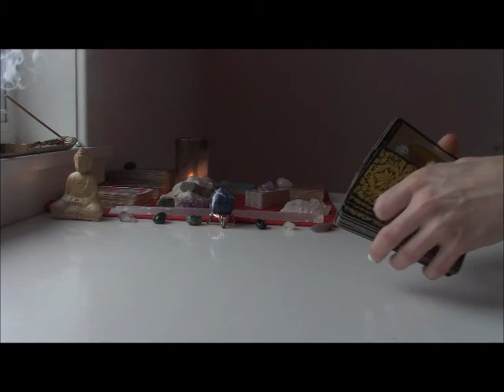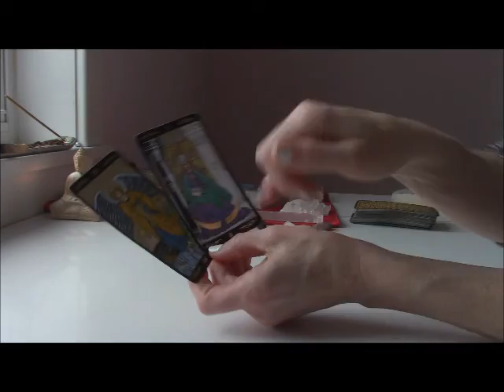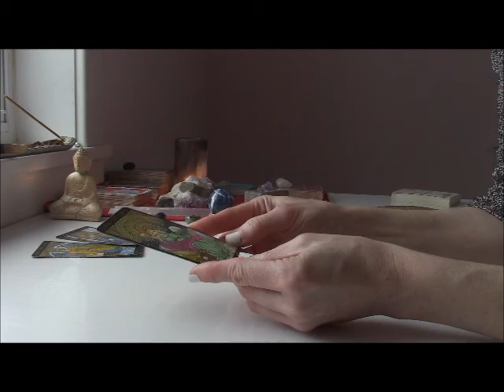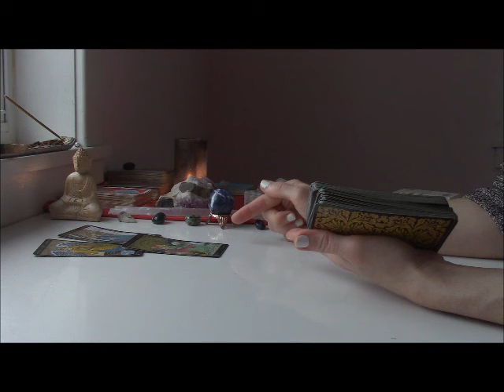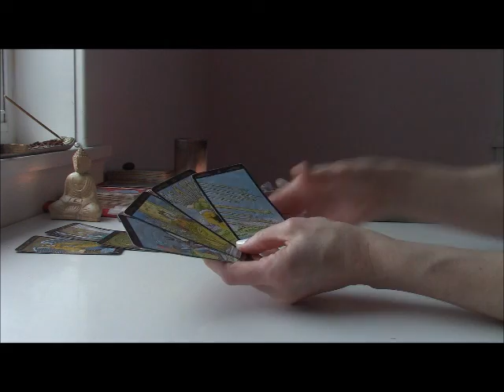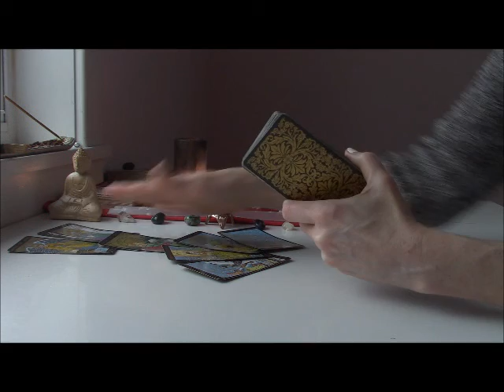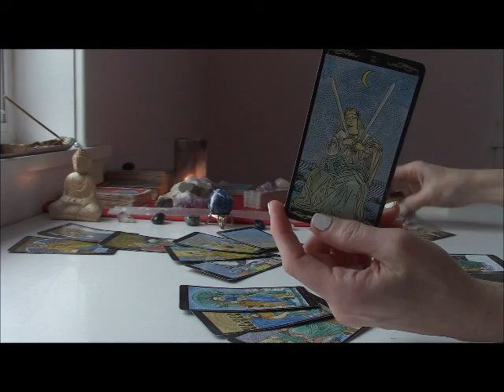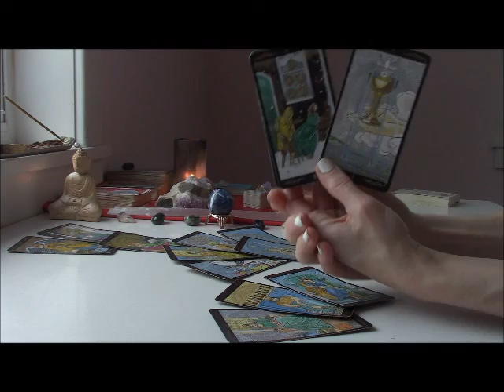April 19th 2022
I hope you enjoy your reading! Take what resonates, leave the rest. :)